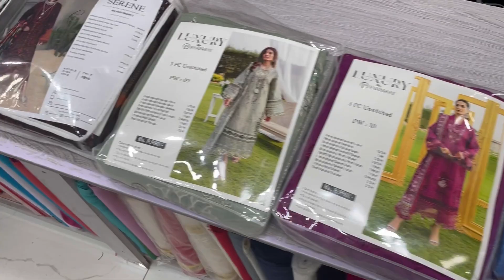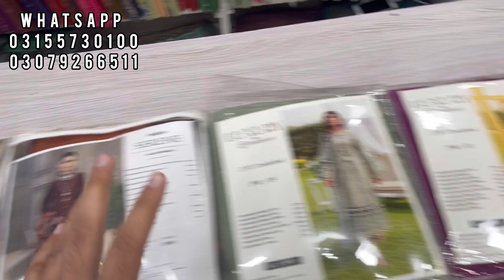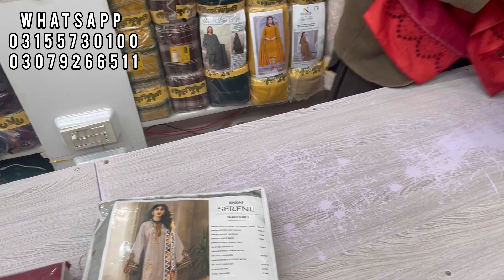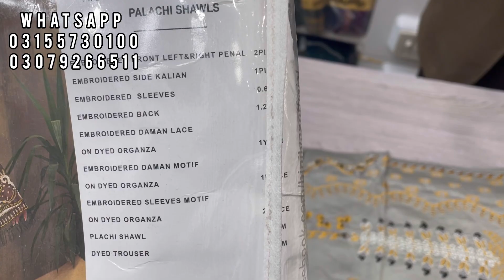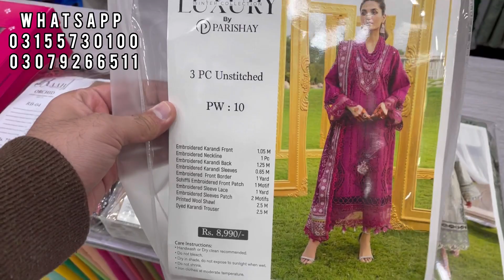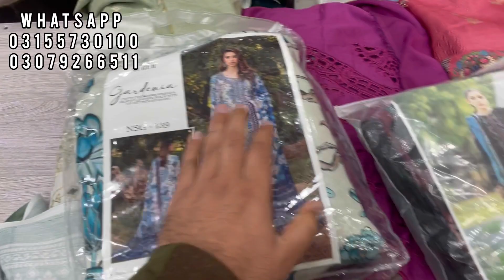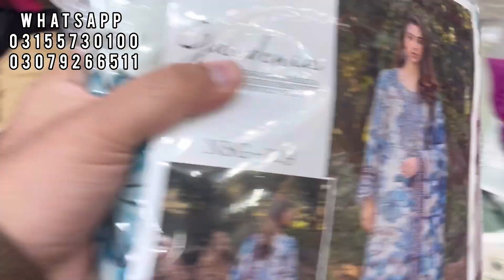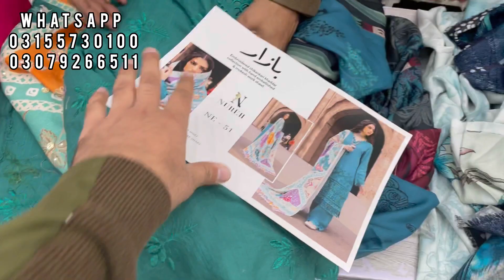Original winter brands sale offer